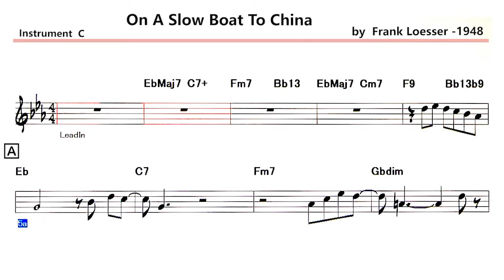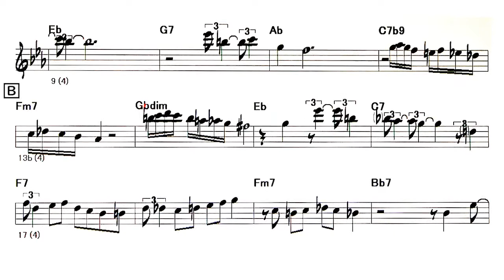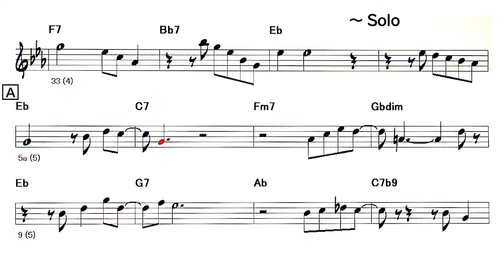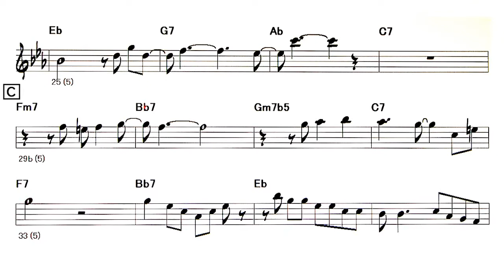J.P.T - On A Slow Boat To China - B.T ( 🎹 C ) Stan Getz Solo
Backing Track - On A Slow Boat To China
                          ( by  Frank Loesser -1948 )

Lyrics

I'd love to get you on a slow boat to China
All by myself, alone
Get you and keep you in my arms evermore
Leave all your lovelies weeping on the far away shore

Out on the briny with a moon big and shiny
Melting your heart of stone
I'd like to get you on a slow boat to China
All to myself, alone

Leave all your lovelies
Weeping on the far away shore

All to myself, all to myself